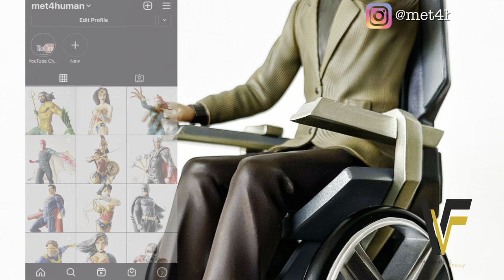UNBOXING PROFESSOR X (IRON STUDIOS EXCLUSIVE) BDS ART-SCALE 1/10 - BY. IRON STUDIOS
Hi Guys,
The statue that We will unbox and review today is "PROFESSOR X". An Exclusive Deluxe BDS Art-Scale 1/10 statue By. Iron Studios.

Timestamp
0:00 Opening
0:45 Unboxing & Inside The Box
0:52 Review & Assemble
6:23 360 View & Details
8:08 Closing

PROFESSOR X (X-MEN)
Manufacturer : Iron Studios - Exclusive
Brand               : MARVEL
Scale                : 1/10
Materials         : Polystone and Hand-Painted
Product Size   : Height: 10.2" (25.9 cm)
                           Width: 7" (17.8 cm)
                           Depth: 10.6" (26.9 cm)